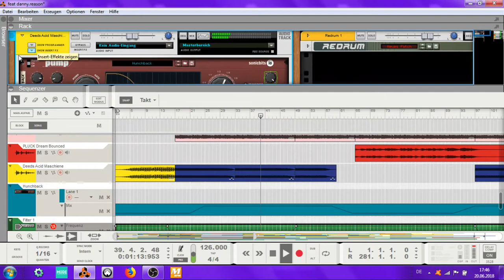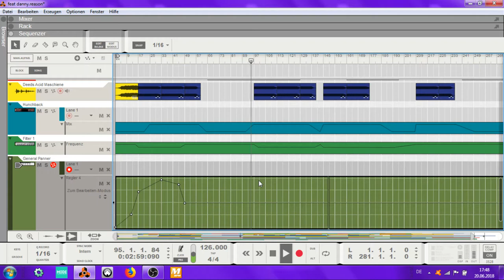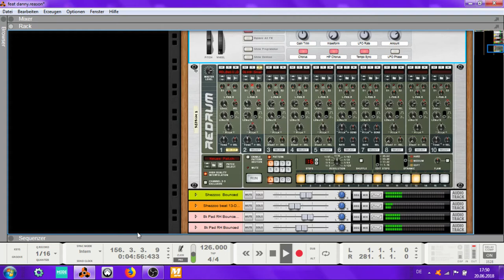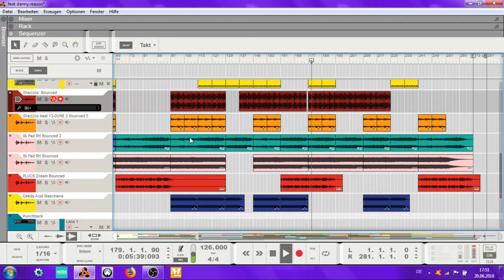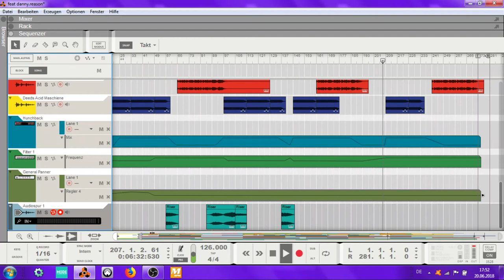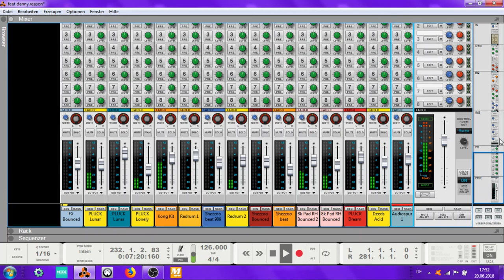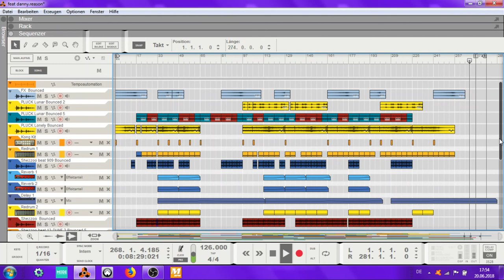Melodic Techno Beat Produced with Reason 9.5 (Preview)#1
Hi People ,

This is a video from my latest Beat Produced with Reason 9.5.